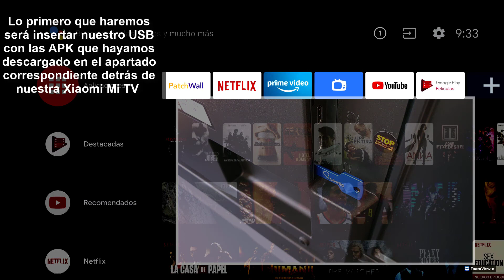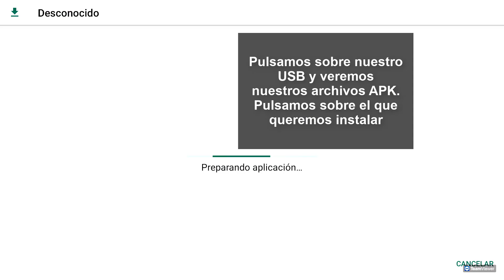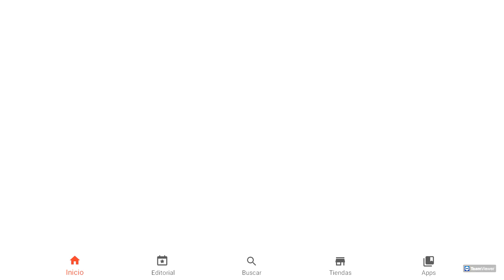Cómo instalar APK Xiaomi Mi TV 4S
Videotutorial de Solvetic para poder instalar APK Xiaomi Mi TV 4S . ⭐ 𝗧𝗨𝗧𝗢𝗥𝗜𝗔𝗟 𝗖𝗢𝗠𝗣𝗟𝗘𝗧𝗢

 》CAPÍTULOS《

𝟏. Instalar APK en Xiaomi Mi TV 4S

𝟐. Encontrar APK instalada en Xiaomi Mi TV 4S